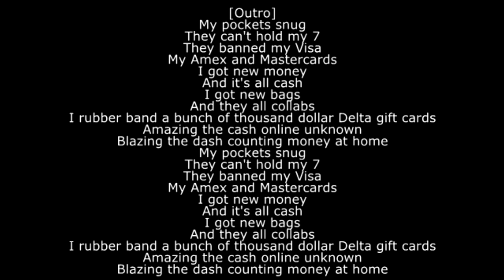Frank Ocean – Chanel (Lyrics)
[Verse 1]
My guy pretty like a girl
And he got fight stories to tell
I see both sides like Chanel
See on both sides like Chanel
Swimming laps through pool water
Heated like I'm underworld
Hide my tattoos in Shibuya
Police think I'm of the underworld
12 treat a nigga like he 12
How you looking up to me and talking down?
Can't you see I am the big man? (Big man)
God level I am the I am (whoa)
Now film it with that drone cam
In the pink like Killa Cam
Put a zoom on that stick, Noé
Up so close I'm on that kill
Remote controller on your lower back
Yes the good
Dick could roll the eyes back in the skull
Rolling when you ride, poppin'
Rolling when you ride
Ride the Rodman
Got one that's straight acting
Turnt out like some dirty plastic (Ride)
2016 burnt some discs
2017 ideas playing off a Walkman
This a cult not a clique on the net
With a cup in a cup, Actavis
That's a double edge, "issa knife"
And I don't like to fight 'til I'm fighting
Revenge in the air make my lungs sick
Chopper in the sky like a gun trick
Clips on clips like Mikey
It's really all

[Bridge]
It's really you on my mind

[Verse 2]
V both sides of the 12
Steam both sides of the L
Freeze smoke rings and they hail
Sleet snow grind for the wealth
Whole team diamonds is real
Showed 'em how to shine by they selves
You need a cosign for your health
I need that bitch to grind on my belt
I know you need to try for my belt
I know you seen it driving itself
No matte black on the ride 'cause it's stale
But it's stealth

[Outro]
My pockets snug
They can't hold my 7
They banned my Visa
My Amex and Mastercards
I got new money
And it's all cash
I got new bags
And they all collabs
I rubber band a bunch of thousand dollar Delta gift cards
Amazing the cash online unknown
Blazing the dash counting money at home
My pockets snug